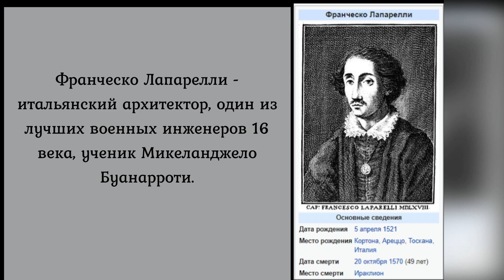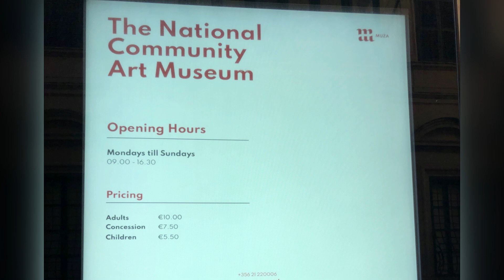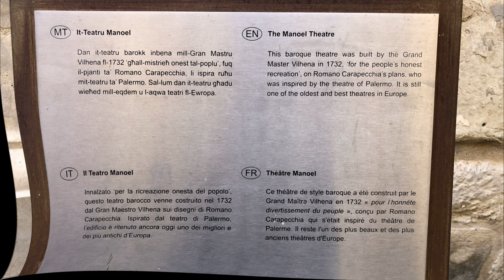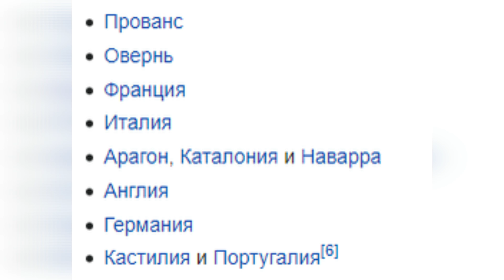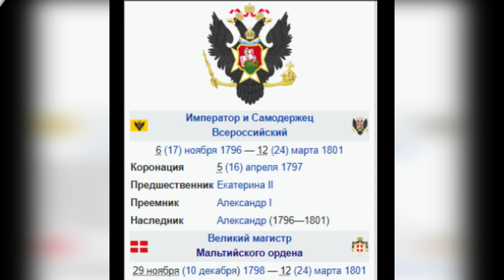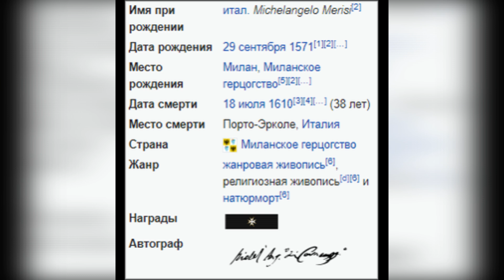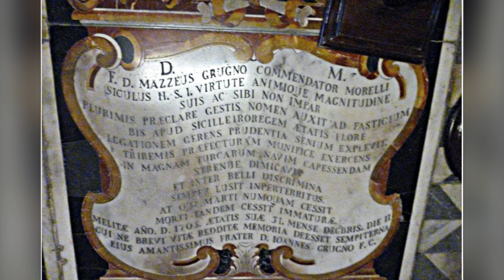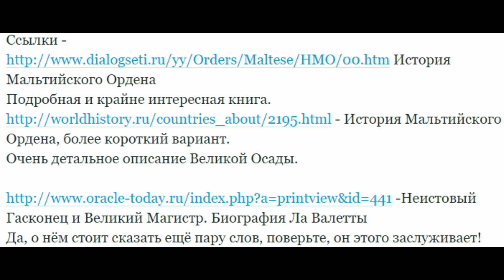Мальта, Валлетта, Собор Св. Иоанна. Malta-Valletta.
Мальта за 5 дней, ноябрь-декабрь 2022. Убежали от серых будней! 4-ый фильм.  Прогулка по столице Мальты городу Валлетта, знакомство с восхитительным кафедральным собором Святого Иоанна.